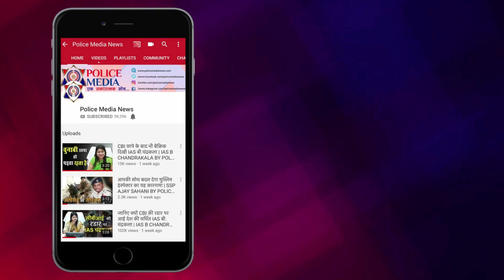अफवाहों को विराम देने के लिए सेंट फ्रांसिस स्कूल ने दी सफाई, आंतरिक जांच में उजागर हुई सत्यता....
वो कहा जाता है ना सच दबाने के लिए शोर करना जरूरी है, जी हां... ठीक ऐसा ही हुआ सेंट फ्रांसिस स्कूल के साथ...  राष्ट्रीय राजधानी दिल्ली से सटे गाजियाबाद में स्थित सेंट फ्रांसिस स्कूल के स्पोर्ट कोच पर बच्चों को नशे की लत देने का आरोप लगा.. लिहाजा प्रतिष्ठित स्कूल पर आरोप लगे तो सोशल मीडिया पर जानबूझकर स्कूल को बदनाम करने के उद्देश्य से खबरें भी चलने लगी लेकिन छात्र और छात्र के अभिभावकों को स्कूल पर पूर्ण रूप से भरोसा है.. उसके बावजूद भी लेकिन स्कूल प्रबंधन ने आंतरिक जांच कराई जिसमें स्पष्ट हो गया की स्कूल कैंपस में लग रही है आरोप निराधार है ... और तमाम अफवाहों पर विराम दिया...